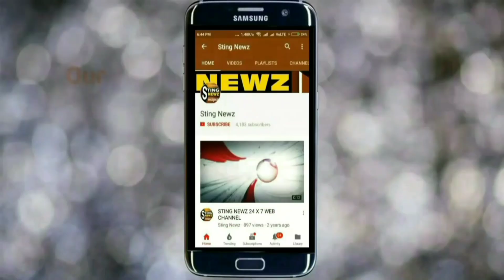ক্যানসার আক্রান্তকে রক্তদান করে মানবতার নজির সৃষ্টি করলেন নদীয়ার তৃণমূল মহিলা কংগ্রেসের এই নেত্রী..